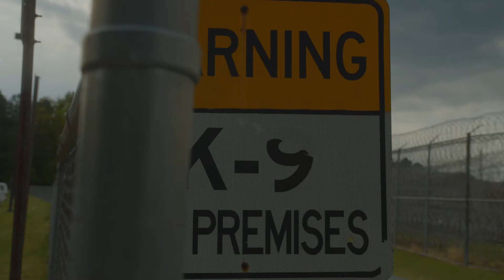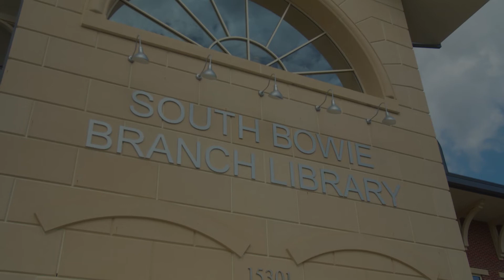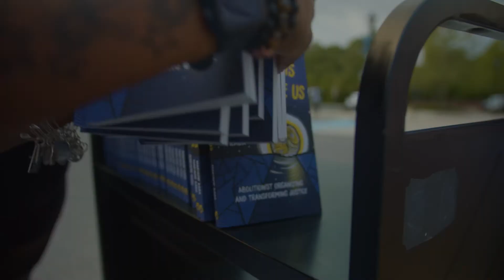FreeBlackMamas DMV 2021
We do this because we believe that no mama should be caged.

We do these bail outs in the tradition of our ancestors who bought their families freedom.

We FreeBlackMamas because we want an end to money bail and pretrial detention.

The National Bail Out Collective coordinates the Mama’s Day Bail Outs, where we bail out as many Black Mamas and caregivers as we can so they can spend Mother’s Day with their families where they belong!

The National Bail Out Collective also provides fellowship and employment opportunities for those we bail out in order to support their growth and create a national community of leaders who have experienced incarceration.

We also work with groups across the country to support ongoing bail reform efforts and create resources for organizers and advocates interested in ending pretrial detention.

NationalBailOut.org